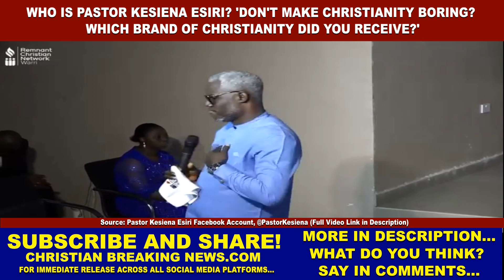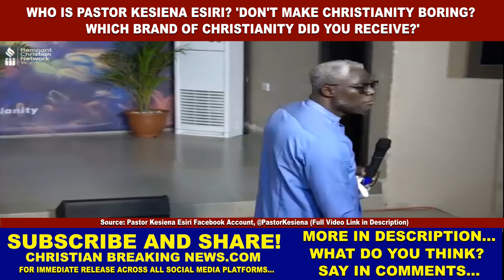Who is Kesiena Esiri? 'DON'T MAKE CHRISTIANITY BORING? WHICH BRAND OF CHRISTIANITY DID YOU RECEIVE?'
CHRISTIAN BREAKING NEWS: Who is Pastor Kesiena Esiri? Evangelist, Bible Teacher, Pointman, Remnant Christian Network (RCN) Warri, Warri, Delta State, Nigeria 'Don't Make Christianity Boring? Which Brand of Christianity did You Receive?' [KesienaEsiri PastorKesienaEsiri RevKesienaEsiri]

Source: Pastor Kesiena Esiri YouTube Channel, @PastorKesienaEsiri

Are you fragile or built to survive what this world throws at you?
The current desire to "spice" up what we call the "Christian experience" in the name of eliminating boredom is a plaque which if not arrested will erode the virtues of an entire generation. Be blessed by this excerpt from the teaching - "The Burden of the Lord - Part 2"
Listen to the full message to understand the burden of the Lord for the Christian pilgrim as the end of the age approaches.
Download audio on Telegram @PastorKesiena or video on Youtube @PastorKesienaEsiri"